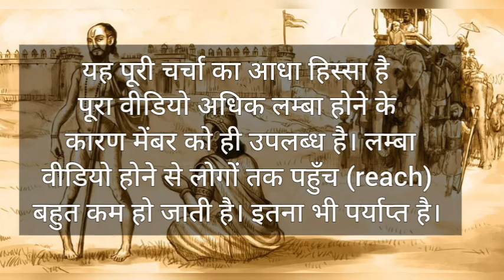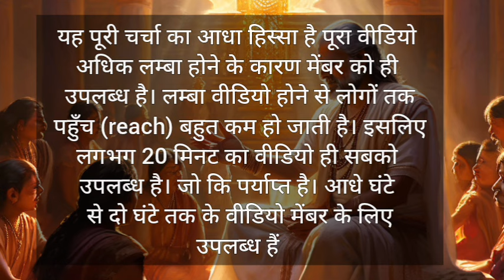अष्टावक्र: आत्मज्ञानी पाप-पुण्य से भी मुक्त है। | asali mukti kya hai aur kaise milegi?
ashtavakra geeta in hindi
mukti kya hai?
mukti kaise paye ashtavakra
swayam se satya tak on ashtavakra?
aatmgyani kaise hota hai?
paap poonya kya hai?
paap poonya se kaise bache?
satya kya hai?
what is truth in hindi?
sambandho ko kaise sudhare?
relationship ko kaise theek kare?